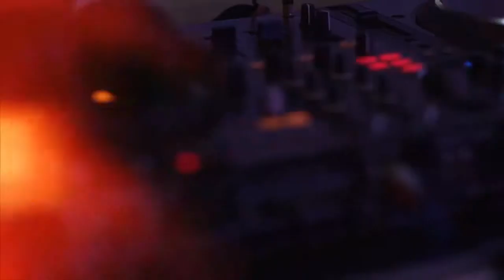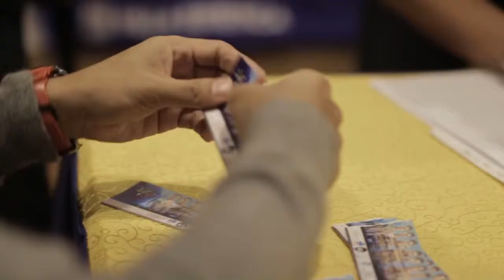GENTLEMEN OF THE PHILIPPINES (PAGEANT)